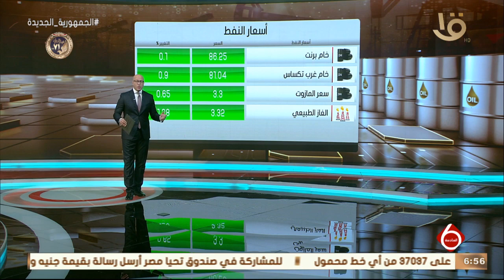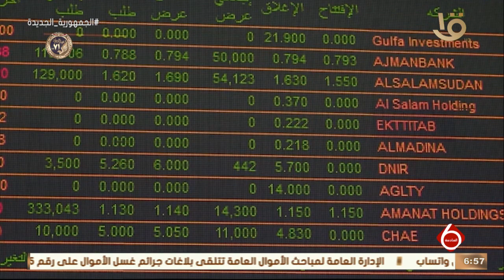نشرة السادسة | النشرة الاقتصادية...أهم اخبار المال والأعمال عالميا ومحليا